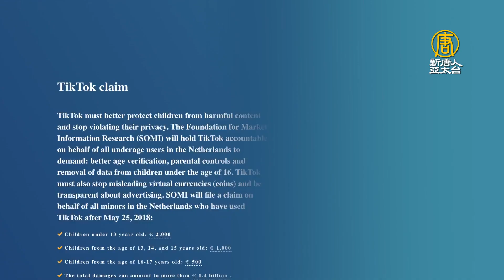荷蘭家長憤怒 上萬人起訴TikTok17億美元